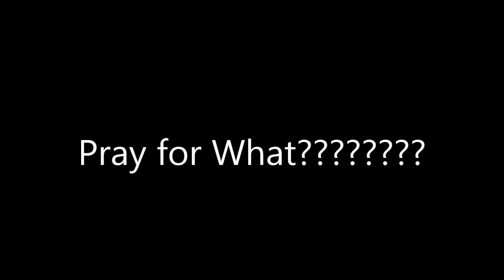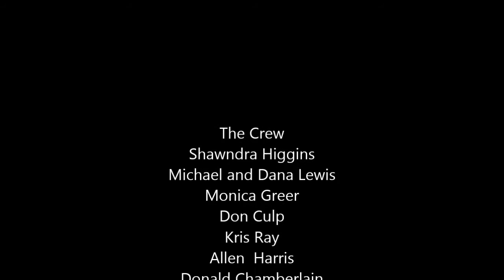Pray for What?????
Some things the Word of God says about prayer